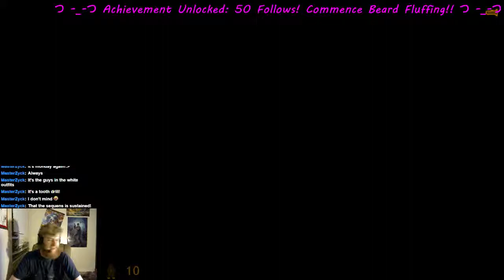Everyone Hates Gordan Freeman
A little bit of Half Life Role Playing.